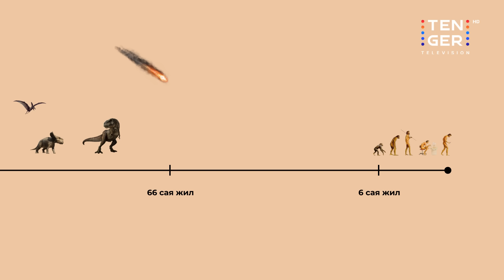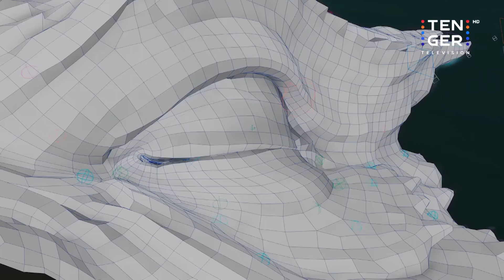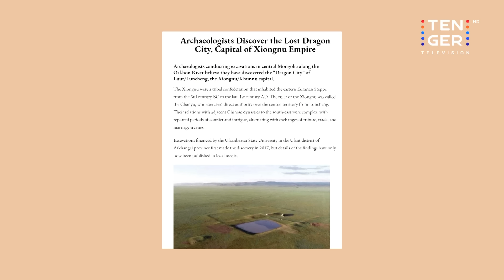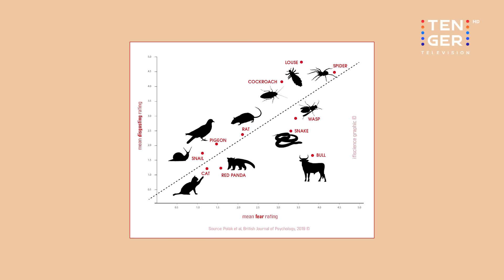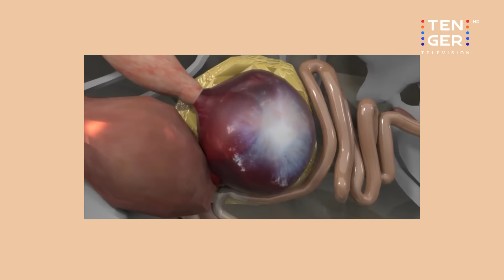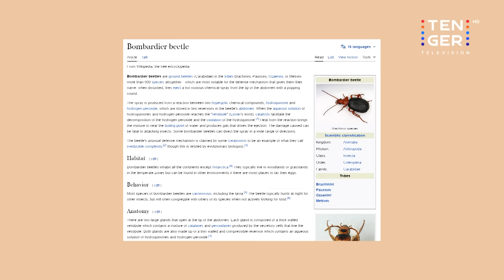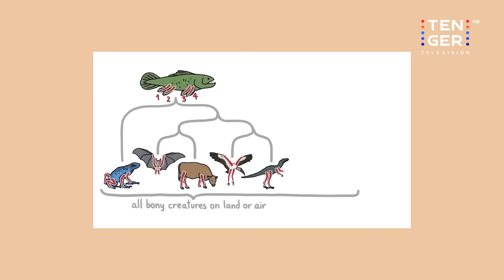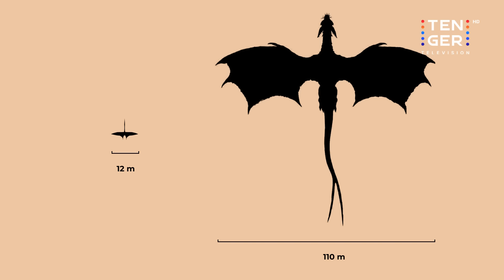Луу гэж юу вэ? 🐉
Бараг бүх соёл иргэншилд луу төст амьтны тухай домог байдаг. Энэ юу гэсэн үг вэ?

-Фоссил баримтууд лууны оршихуйг дэмждэг үү?
-Анатоми талаасаа луу төст амьтан оршин байсан байх боломжтой юу?
-Луу хэрэв байгаагүй бол шалтгаан нь юу вэ?

Үзэгч та бүхэнд луу жилийн мэндийг дэвшүүлье. Сайхан шинэлээрэй!